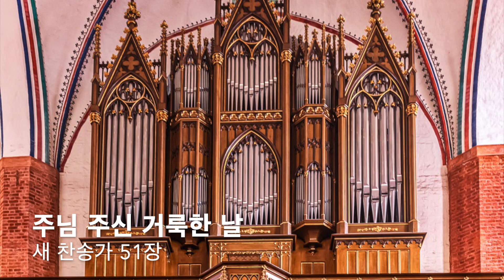찬송가 무료 음원 / 오르간으로 듣는 새 찬송가 51장 '주님 주신 거룩한 날' / 남수랜드 NAMSOO LAND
안녕하세요 남수랜드의 피아니스트 김남수입니다.!
새로운 프로젝트를 하게 되었습니다.
바로바로 찬송가 4성부 전곡 연주하기 입니다!
많은분들이 온전하게 4성부로 연주된 찬송가를 요청해주셔서 하게되었습니다.
꾸준히 올릴 예정이니 기대해주세요!!